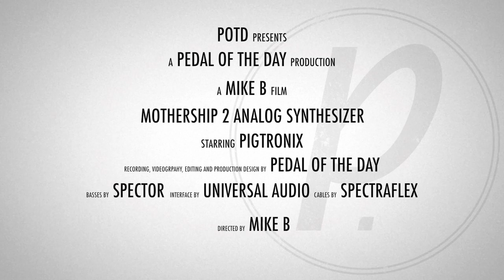Pigtronix Mothership 2 Analog Synthesizer (Bass)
This is a demo video of the Mothership 2 Analog Synthesizer (Bass) effects pedal from Pigtronix performed and produced by Pedal of the Day. for more effects pedal reviews and demos, and be sure to check out more of the videos here on our YouTube channel before you leave. Cheers!

Recorded with:

Spector NS-2000B Bass